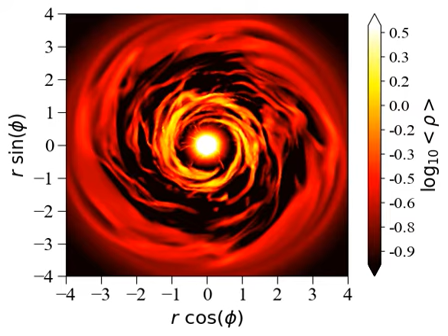MHD Disk Spirals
Strongly magnetized disk simulation from Mishra et al. (2020)